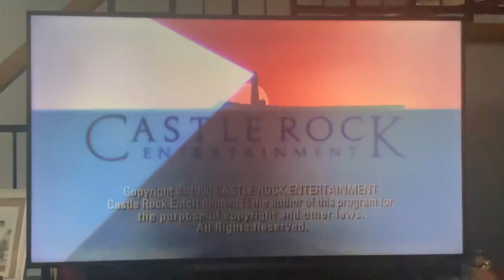West/Shapiro Productions/Castle Rock Entertainment (1990) #2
Taken at the end of the second season of "Seinfeld" (1990), episode 2, "The Pony Remark" on Netflix.